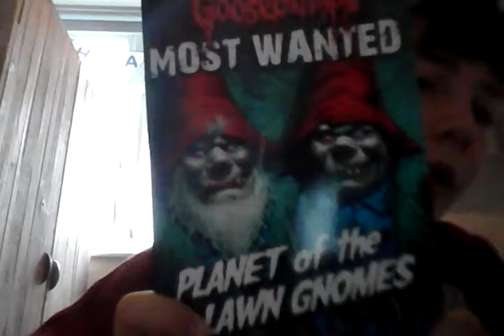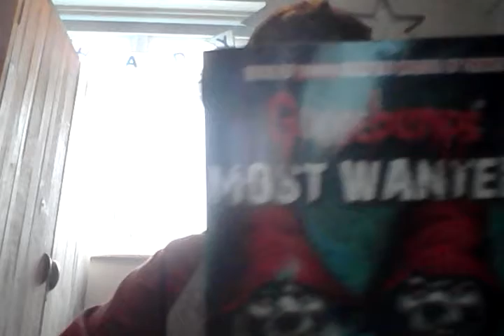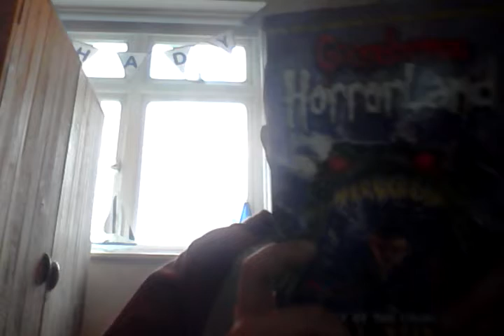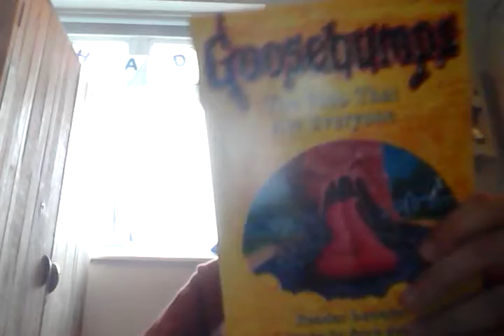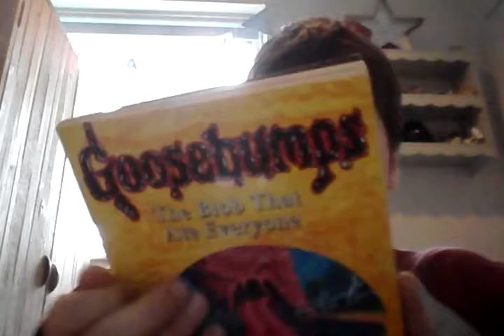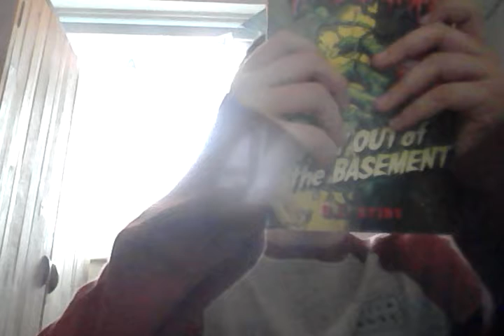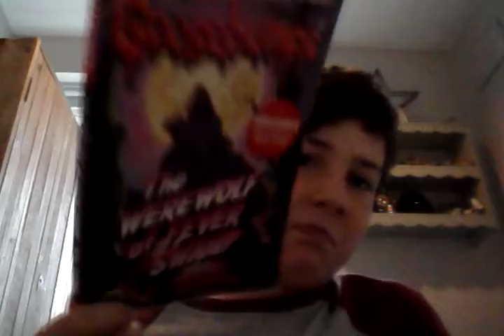Goosebumps collection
Watch it!!!